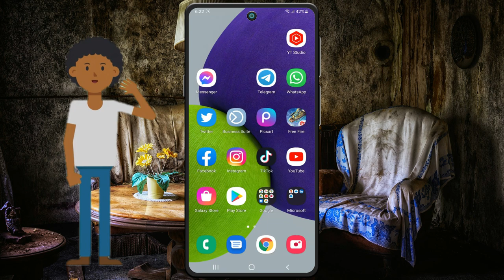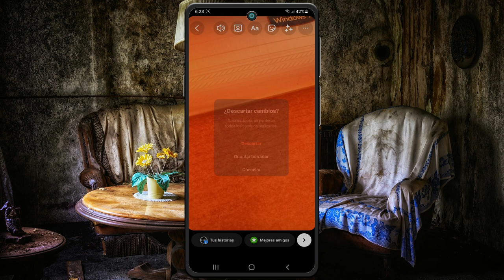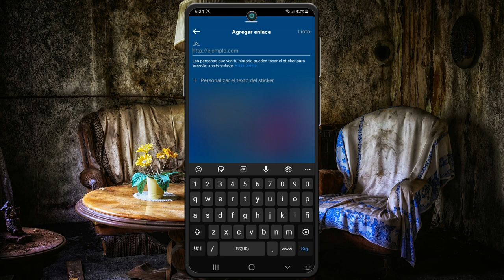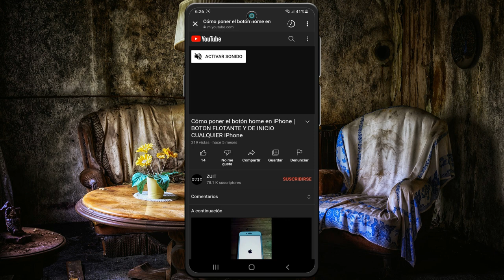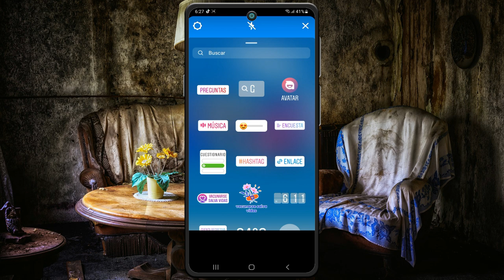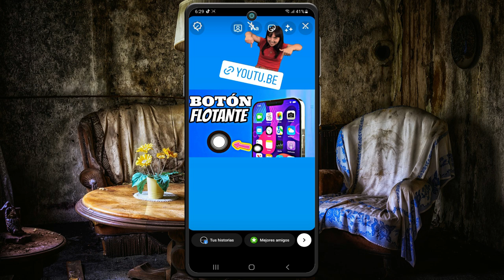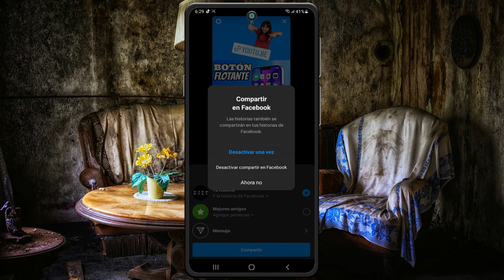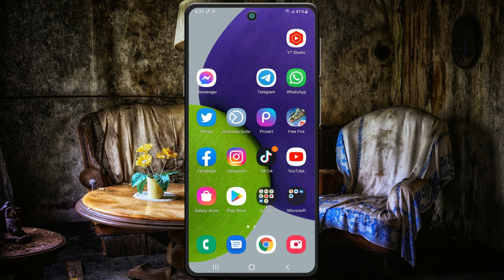Como poner un Link o Enlace en las HISTORIAS de INSTAGRAM (ya no ocupas 10 mil seguidores) Explicado